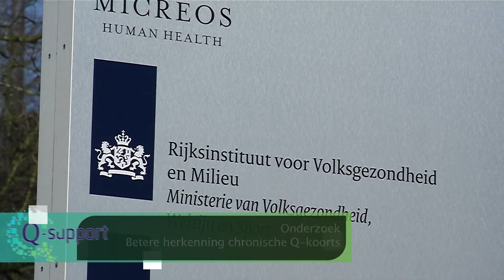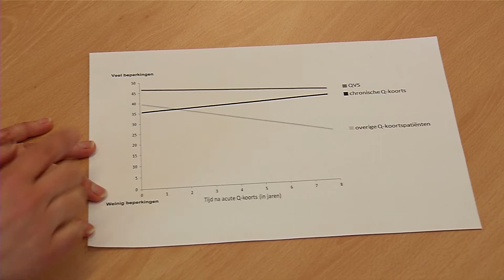Compilatie onderzoek naar Q-koorts deel1